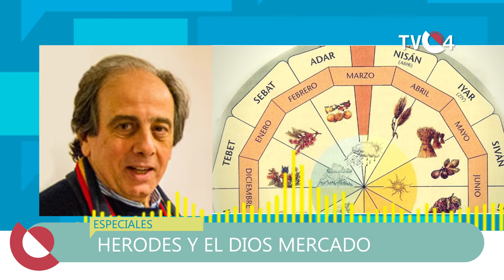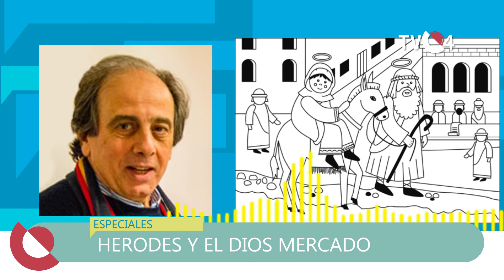TVC4 NOTICIAS ESPECIAL - "HERODES Y EL DIOS MERCADO"